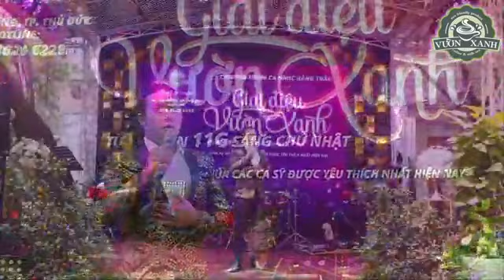Niệm khúc cuối | Ngô Thụy Miên | Tuấn Nghĩa - LIVE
Niệm khúc cuối
Sáng tác: Ngô Thụy Miên
Trình bày: Tuấn Nghĩa

Đây là một bản nhạc Tuấn Nghĩa hát live tại cà phê Vườn Xanh. Live nên âm thanh sẽ không được như trong phòng thu đâu nhé, mong các bạn thông cảm. Mình thích giọng Tuấn Nghĩa nên nghe vẫn thấy hay nên cứ upload lên, hy vọng các bạn cũng thích giống như mình 💛🧡🧡